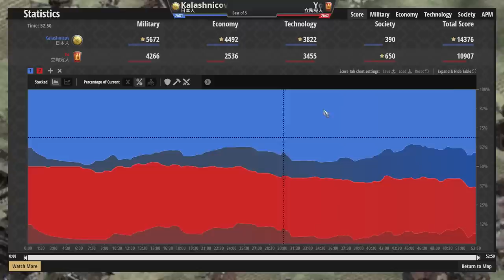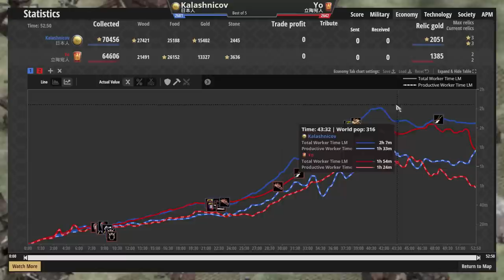【世紀帝國2決定版】Yo對決Nicov！日本武士是否能戰勝無視裝甲的烈提斯呢？【2700+】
●Viper保加利亞人協議雙手劍兵無懼火槍兵！波希米亞上城直上化學弩兵5+3超高攻擊力！